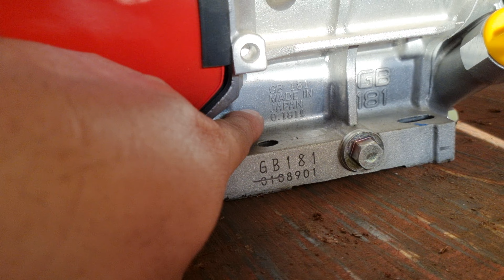máy xăng mitsubishi GB181_6.3HP made in Japan 0886356707